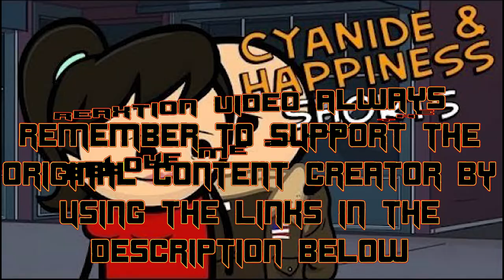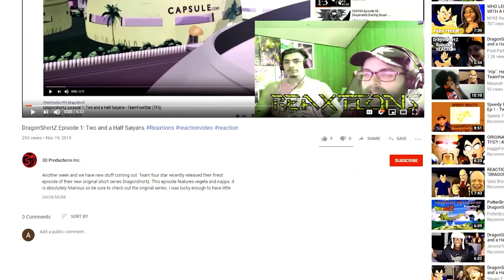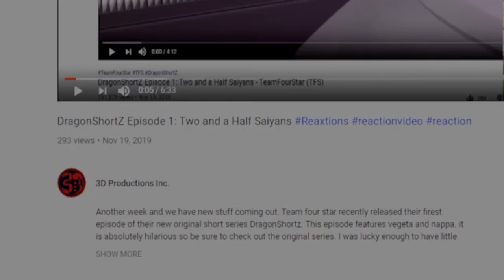Cyanide & Happiness Shorts Ep. 17 | ReaXtions Axel Grave | Reaction Video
I had seen Guns before, but the other two are actually great, a bit of shock value along with the unexpected action scenes, but great nonetheless.